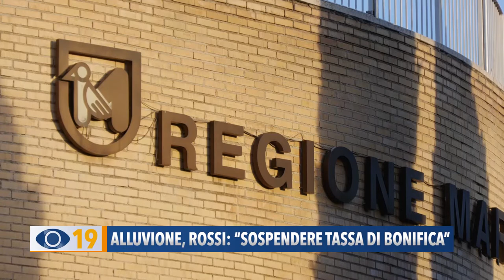Alluvione: Rossi: "Sospendere la tassa di bonifica"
La giunta regionale chiede la sospensione della tassa di bonifica per le zone alluvionate. Il consiglio ha approvato la mozione di Giacomo Rossi.